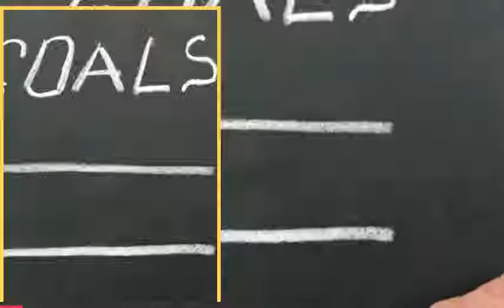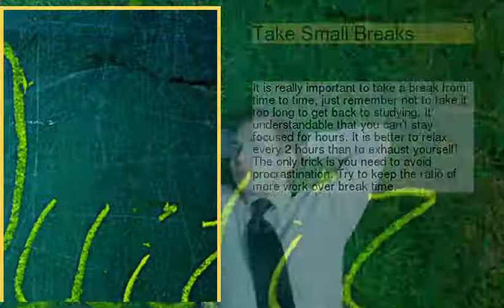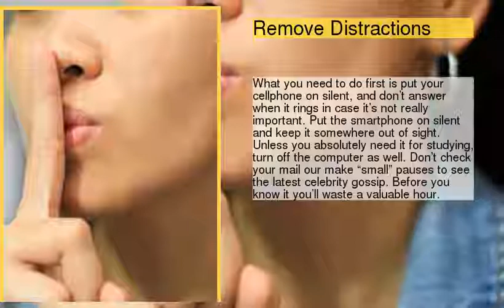Top 10 Ways to Motivate and Inspire Yourself to Study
be creativo
1 : Prepare and Tidy Up Your Study Space
2 : Make Preparations
3 : Set Goals
4 : Wear Comfortable Clothes
5 : Take Small Breaks
6 : Quiz Yourself
7 : Make Sure You Have Everything You Need
8 : Keep a Small Stash of Snacks
9 : Remove Distractions